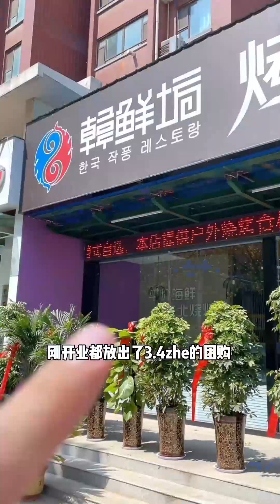Thiên đoạn duyên âm DIGISAY LQTpro Lunarnetwork q3dty